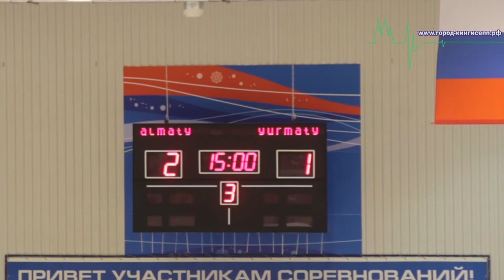Закрытие «EuroChem Cup 2017»